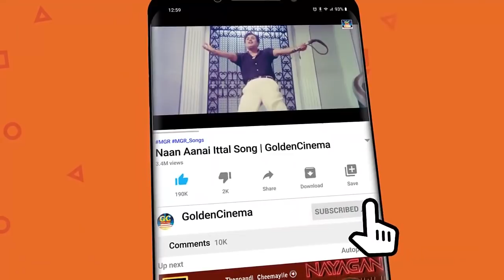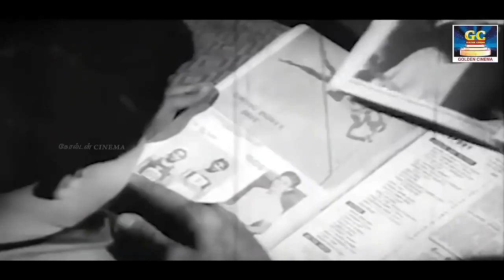100 நாட்கள் மேல் ஓடிய எம் ஜி ஆர் காதல் பாடல்கள் | MGR Love Songs | MGR Melodies.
100 நாட்கள் மேல் ஓடிய எம் ஜி ஆர் காதல் பாடல்கள் | MGR Love Songs | MGR Melodies.

Movies
ShortFilms
Special Programs
Events
Movie News